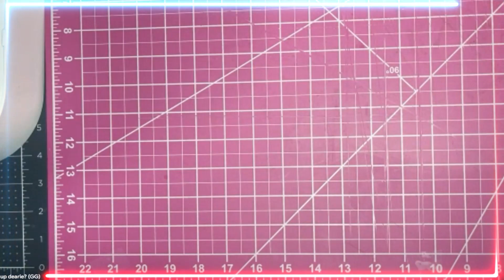DIY - Butterfly Box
papelería creativa llena de diseños únicos. Especializados en low-poly, creamos archivos descargables para tus proyectos DIY. Encuentra diseños en capas 3D, cajas temáticas, y más. Únete a nuestra comunidad creativa y eleva tu arte con nuestras plantillas personalizadas.

Specializing in low-poly, we offer downloadable files for your DIY projects. Discover 3D layered designs, themed boxes, and more. Join our creative community and elevate your art with our custom templates.

What's up dearie. It's a Lifestyle, Blogger.
Featuring Reviews, Photography, Beauty, Art, and DIY.
Surprising and engaged with What's up dearie. A life with style.

Besides, What's up dearie has its own creative spot, a place where you can find any decoration for your loved ones or why not a decoration for a beautiful party; come to our store called Creations dearie.